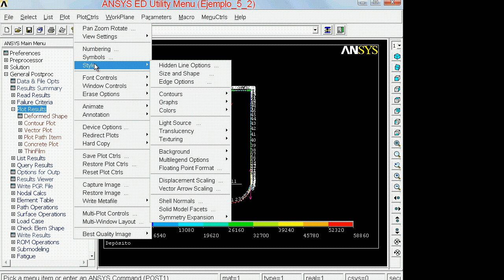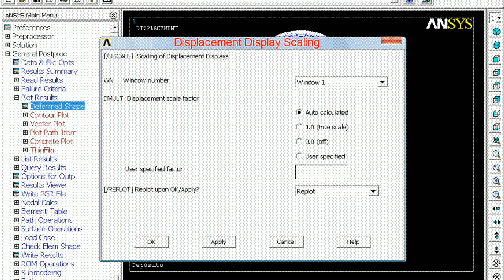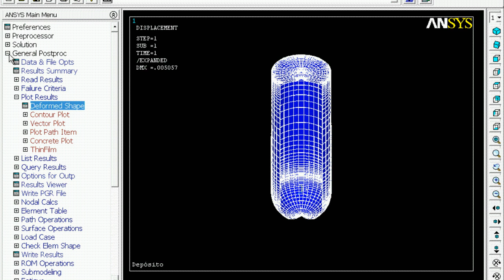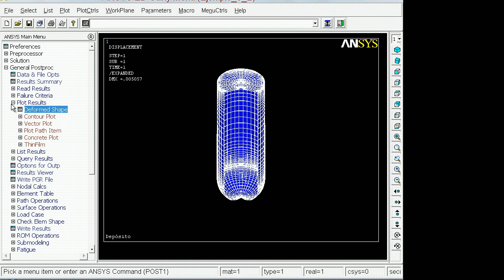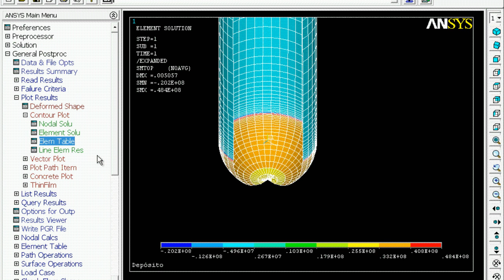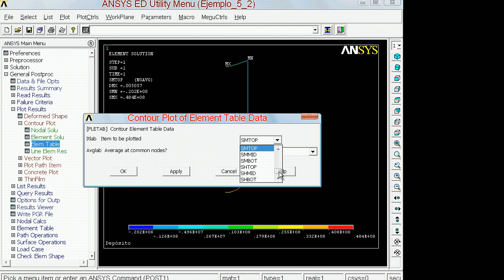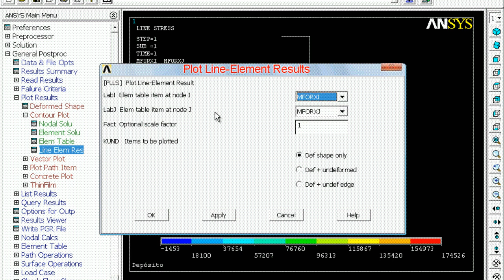Deposito axisimétrico con ANSYS APDL parte4